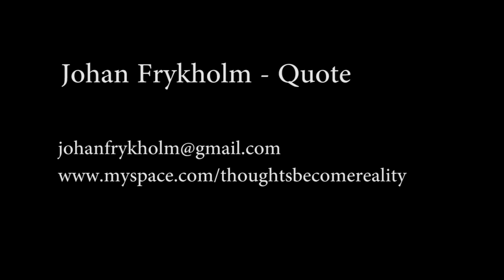Johan Frykholm - Quote (studio version only audio)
Johan Frykholm - Quote. Recorded in Studio Möllan, Malmö. Musicians are Johannes  - Drums, Johan  vocals/guitar, Björn - keyboards, Tom - bass, Johan  - guitar.

Thanks for listening. /Johan